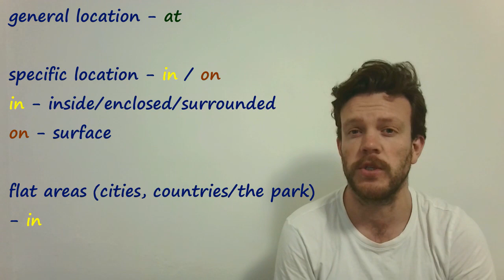Mistake - Prepositions of place at/on/in - "I was in the beach. I lay in the sand & swam on the sea"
Hi everyone.

Today we’re going to look at prepositions of place at/on/in.

It can be very confusing, so we’re just going to cover general locations in this video and then build on this in future videos.

After watching you should feel much more confident about using these accurately.

Don’t just learn, improve!
Hi everyone.